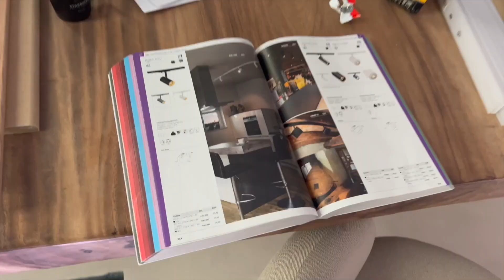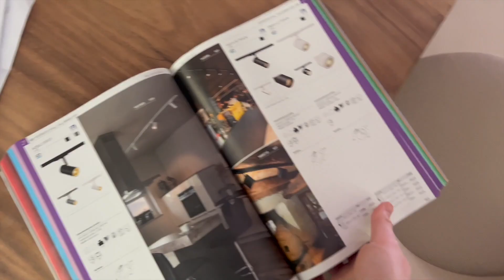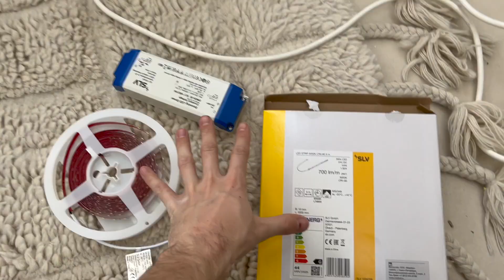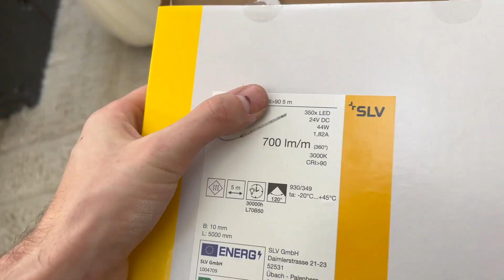UN BANDEAU LED SOUS LA CHEMINÉE ! (trop bonne idée) - EP91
Merci à SLV de nous suivre dans notre folle aventure !